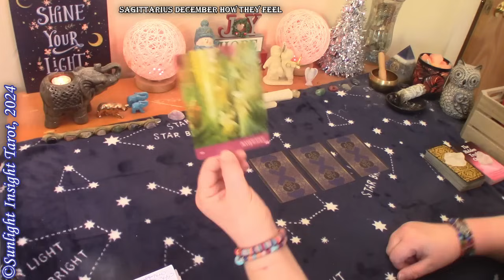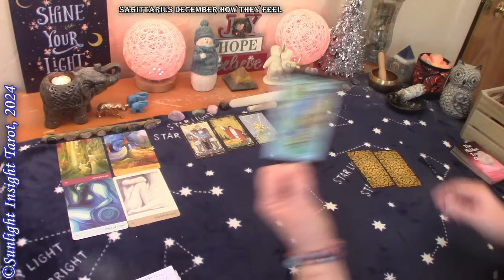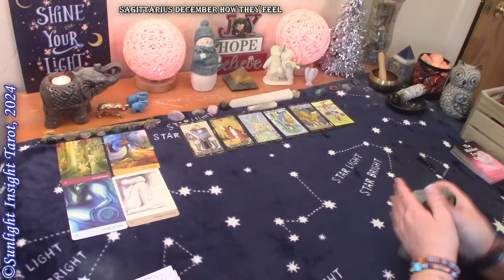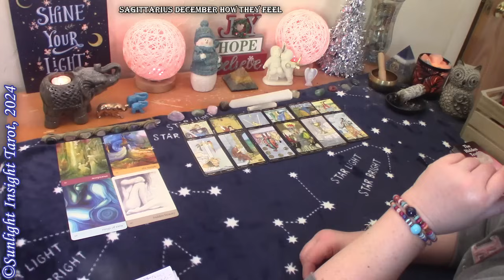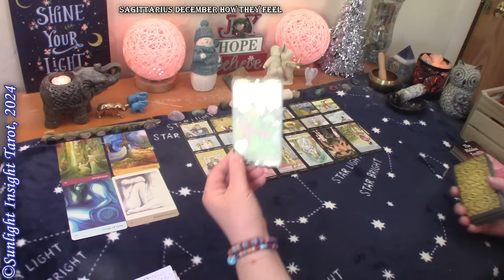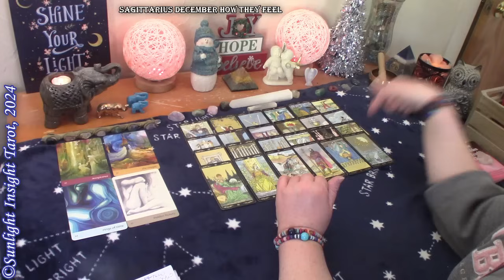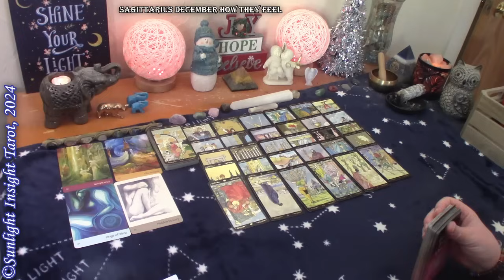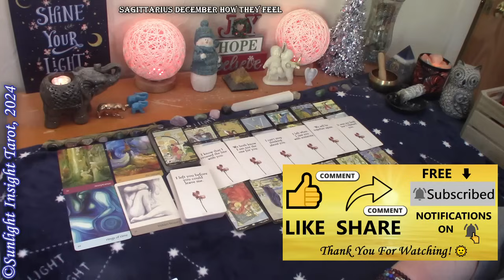SAGITTARIUS - They Hope You Will Accept Their Offer of Commitment! They've Changed Their Mindset🌹💗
Sagittarius How They Feel Love tarot reading for December 2024.

Singles
New Love
No Contact

More about this reading:
A  look at new love. Who's coming towards you? Who are they? Is it a crush, missed opportunity or someone you already know but never been romantically involved with? Or someone totally new coming into your Life? Let's find out! This is a general collective love tarot reading for the zodiac sign of Sagittarius Sun, Moon, Rising and Venus.🙏